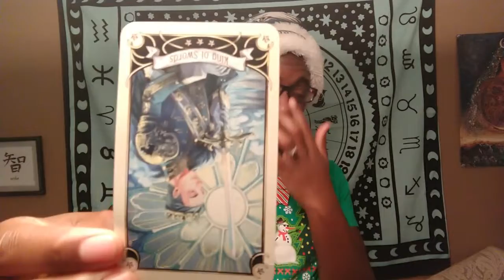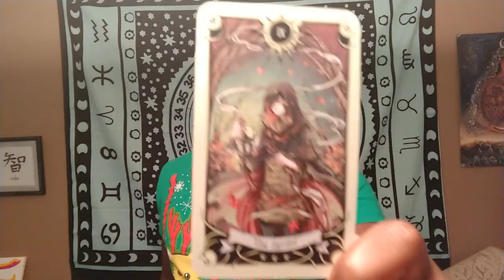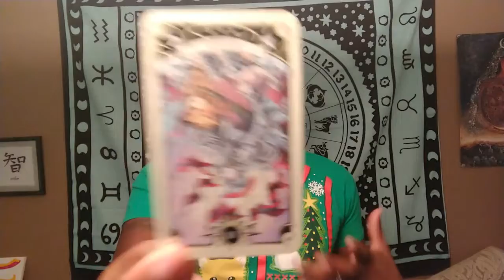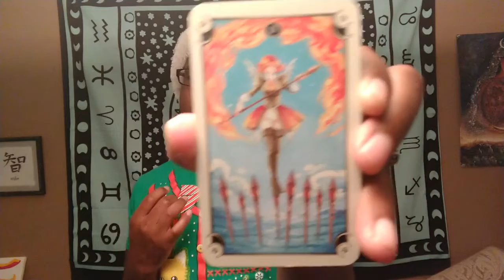Virgo Horoscope March 2019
This reading is for Virgo Sun, Moon, and Rising, or for anyone who wants to hang out with the Virgo Tribe. To my Faeries, may this reading compliment your manifestations this month!

This is Astro Fenixx! Flying into the Moment yet again!

BUY MY LATEST BOOK HERE: